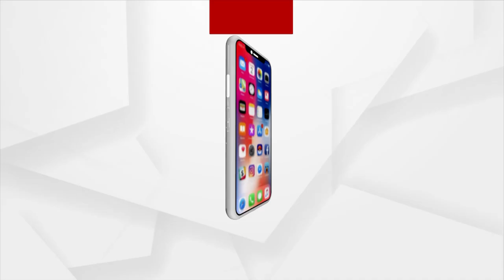Union Minister Ashwini Vaishnaw Offers Coconut Water To Police Officer